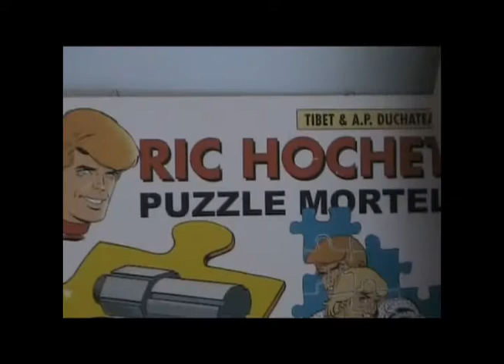fifpl 2009 Jeu des sept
Chasse à l'homme, au travers du centre de Liège, après les différents auteurs de BD ayant participé à la scéance de dédicace.